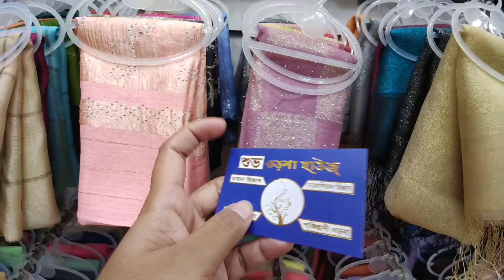Hijab Collection in Bangladesh2022/ নিউমার্কেটে পার্টি হিজাব কালেকশন#searchforshopping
This video gives information about Hijab collection in Bangladesh and hijab price in Bangladesh2022